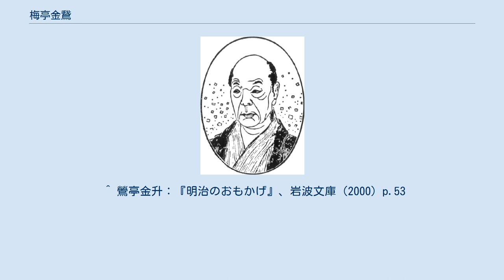梅亭金鵞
梅亭金鵞 梅亭 金鵞（ばいてい きんが、文政4年3月30日（1821年5月2日） - 明治26年（1893年）6月30日）は、幕末から明治中期の作家・編集者。
 滑稽本・人情本・啓蒙書・諷刺小説などを書いた。
本名は瓜生政和（まさやす）、通称は熊三郎。
筆名に橋爪錦造もあった。
「福神漬」の命名者。
 吉田勝之丞の次男として、江戸両国薬研堀（現・中央区東日本橋二丁目）に生まれた。
柳剛流の父に剣を習い、1836年（天保7年）から伊勢に3年武者修行して腕を磨き、江戸の若手剣客の雄と言われたが、1845年（弘化2年）、本郷附木店（現・本郷五丁目）の瓜生家の養子に入った。
 1848年（嘉永元年）（27歳）頃、人情本の松亭金水の門弟となり金鵞の号を貰い、連日通って金水の稿の版下を書き挿絵の下絵を描き、自らも習作を試みるなどして過ごした。
師に倣って人情本を書いてから、性に合う滑稽本の『七偏人』（1857年 - 1863年）で名を上げた。
剣の腕は冴えても、道化た愛嬌者だった。
 明治維新となり、三条の教憲発布の後は、『瓜生政和』の実名で『西洋新書』『西洋見聞図解』以下の啓蒙書を出す裏で、1875年、『橋爪錦造』の筆名を使った雑誌『寄笑新聞』11冊で、御一新後の世相を諷刺し皮肉った。
それが縁で、1877年（明治10年）3月、野村文雄の団団社に招かれ、諷刺漫画雑誌『団団珍聞（まるまるちんぶん）』の主筆となり、『三人同行』『春色花暦』『驥尾団子』などを連載したが、後の二つは当局の邪魔で中絶した。
更に同社が1878年11月創刊した姉妹誌『驥尾団子』に『妄想未来記』などを掲載して、文明開化の世相をからかった。
 その後も『驥尾団子』誌他に人情本風の作品を載せたが、次第に世に遅れ、1881年団団社の客員に退き、1884年鶴声社（書店）の編集・企画に転じた。
 60歳を越えた老金鵞は、条野採菊らのやまと新聞に時に稿を寄せたものの、既に過去の人だった。
 1890年（明治23年）、脳溢血に倒れて療養し、1893年に没した。
72歳。
『清受院釈果得浄生信士』。
墓は元浅草最尊寺にある。
 ^ “福神漬けの作り方がしりたい。”. レファレンス協同データベース. 2021年2月28日閲覧。
 ^ 鶯亭金升：『明治のおもかげ』、岩波文庫（2000）p.53